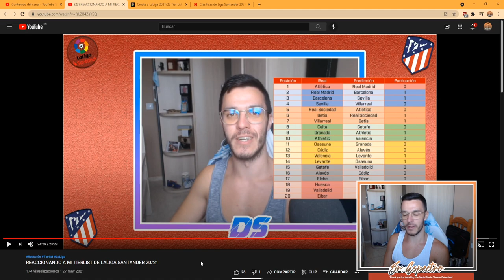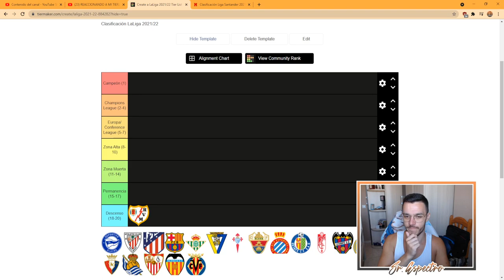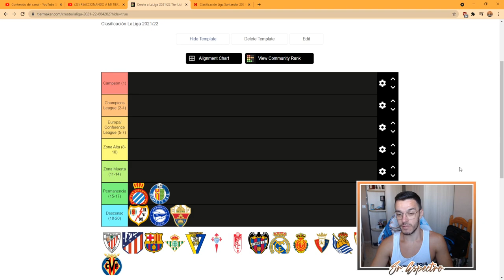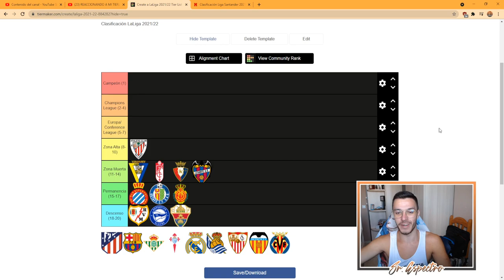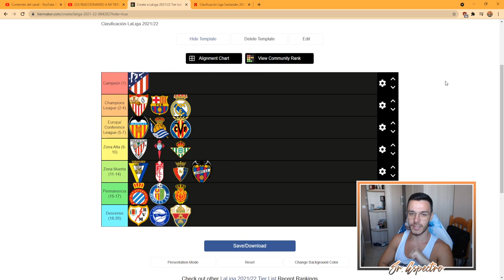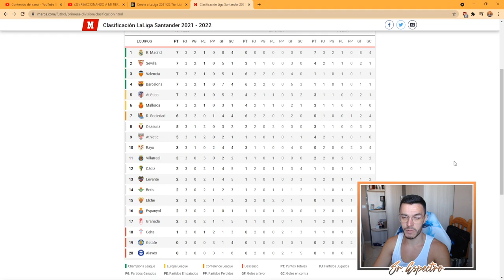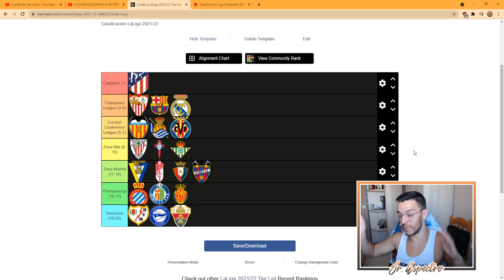📝 TIERLIST LALIGA SANTANDER 2021/22